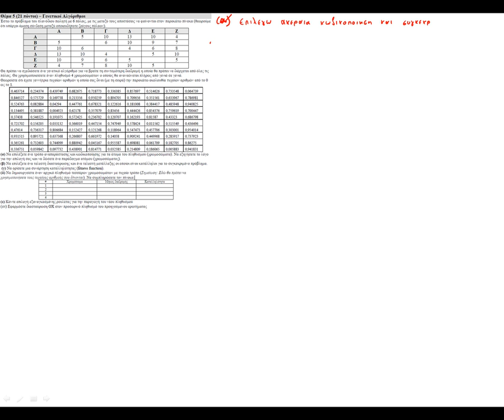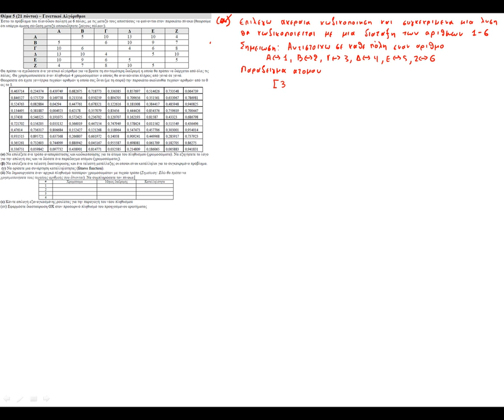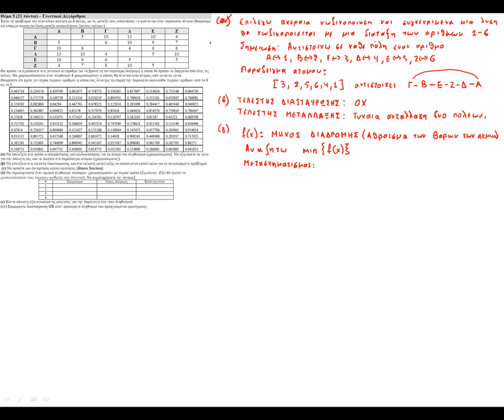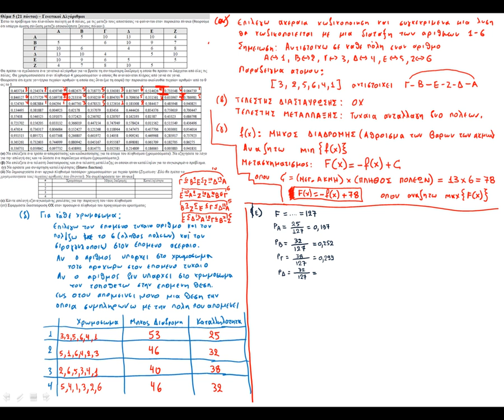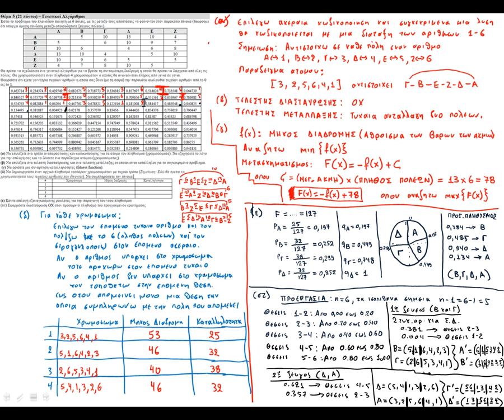ΠΛΗ31 ΤΕΣΤ 27 - ΑΣΚΗΣΗ 5.2